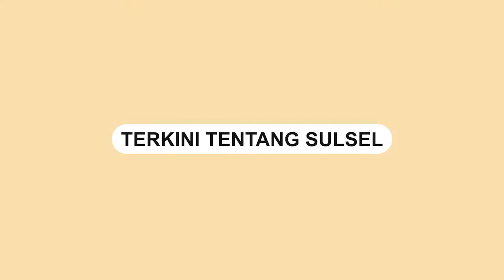Ternyata Ini Alasan Wanita di Enrekang Nangis saat Nyanyi di Acara Pernikahan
Sebuah video memperlihatkan seorang wanita menangis saat menyanyi di sebuah acara pernikahan.

Momen tersebut terjadi di Temban, Kabupaten Enrekang, Selasa (24/5/2022).

Wanita itu menangis lantaran teringat suaminya yang sedang merantau di Malaysia.

Diketahui suaminya sudah 3 tahun belum sempat pulang.
Video terkini dan terbaru..